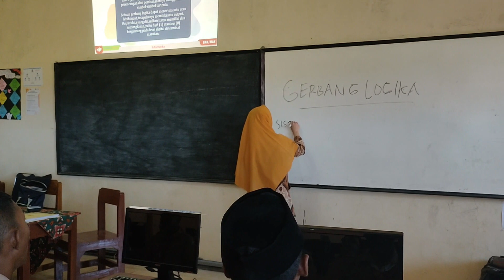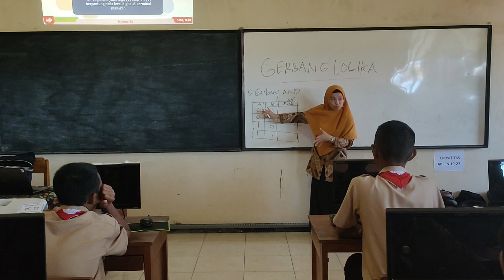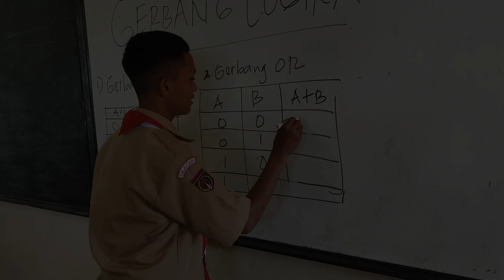Praktik Pembelajaran Gerbang Logika | Informatika SMK Kelas X | PEMBATIK 2023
Praktik Pembelajaran Gerbang Logika | Informatika SMK Kelas X

Tugas Akhir Pembelajaran Bebasis TIK (PembaTIK) Tahun 2023 Level 2 yang diselenggarakan oleh Balai Layanan Platform Teknologi Kementerian Pendidikan, Kebudayaan, Riset, dan Teknologi.